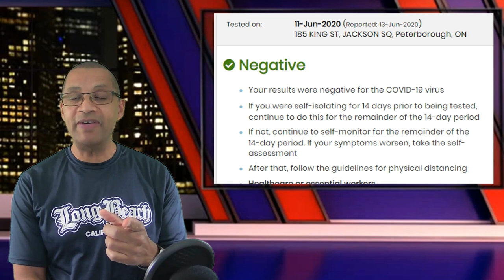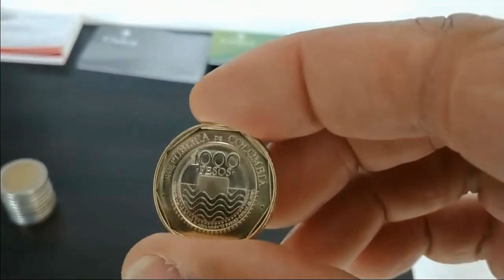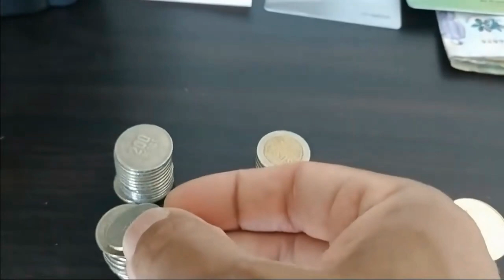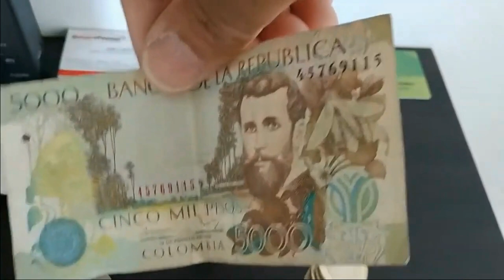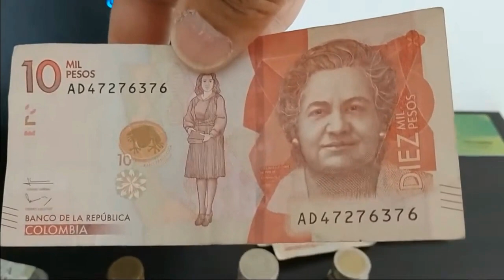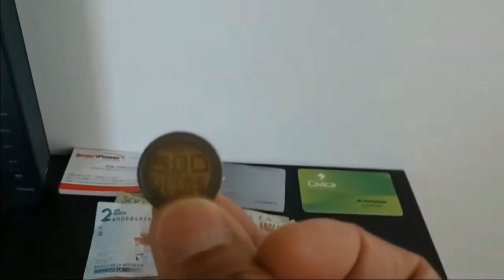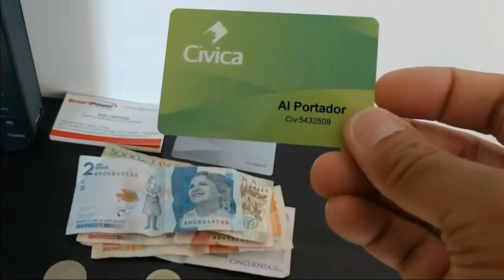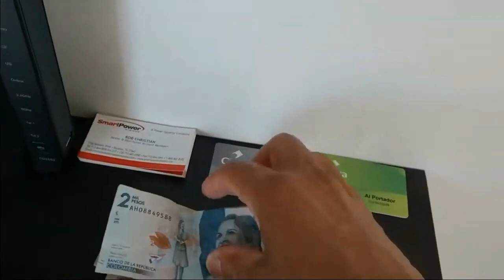Understanding Colombian Currency & Travel Items & Literature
Understanding Colombian Currency & Backup Items & Literature. This is my latest travel video for Colombia dated January 30, 2021.Should I Travel to Colombia? If you are, you need to understand the COP, the Colombian Peso and currency. Should I Travel Abroad? If so, there are items that you should have backup's of and copies of your passport and etc. Medellin Curfews Extended as well. I also discuss the increase in Medellin Colombia Restrictions & Curfews Increase - For Medellin, Bogota & Cartagena Colombia. This is my latest video on Colombia restrictions with dates and times. This video is dated January 25, 2021. I read a story about the Bogota restrictions; another one about the Medellin restrictions and more lockdown information on the Bogota lockdown. It's common place now to find a Colombia curfew in effect. You can tell that  the Colombia restrictions increase, as each day goes by. Curfew is the word of the month so far this year. I also read a story on the Cartagena restrictions. And general information on the Colombia Lockdown plans and current schedules. So, if you're looking for Colombia Travel 2021, you need to know these dates. The Medellin Curfew seems to increase in volume and continuance. The Medellin Lockdown is now for overnight hours for the next week or so. Colombia 2021, is starting off worse than it ended last year regarding the virus and quarantines. It looks like people continuing to go out and socialize without masks are having a toll on them. The Cartagena curfew is a good sign of that. As they're the last to seem to lock it down. It looks like for the foreseeable future, we'll be looking at Colombia Travel restrictions to increase weekly. This is due to the lack of ICU beds at most hospitals. This is my update on Colombia travel news, Colombia News and different parts of Colombia. Bogota Colombia seems to be bearing the brunt of the virus and lockdowns. Again, this is my Colombia News Update for January 25, 2021. Colombia travel is still possible, although know that your free time there will be limited. Colombia is doing it's best to stay afloat; so bear with them as they combat this virus as we must do. I love Medellin, but Medellin Colombia seems to be locking it down more and more each week. Bogota and Cartagena as well. Cartagena Colombia being the least affected,

Contact Andres @ for an airport pickup/drop-off or tours